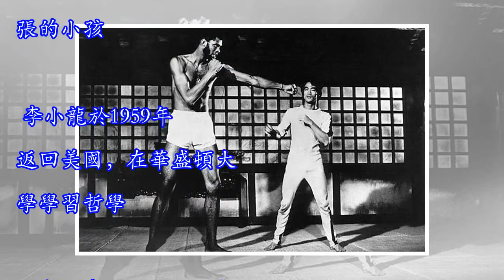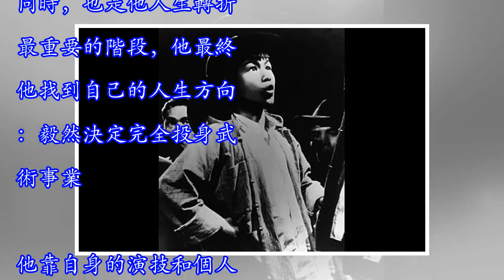一組李小龍未曾公布的老照片，原來李小龍是這樣火起來的！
一組文化偶像，武術傳奇人物，電影巨星李小龍罕見照片，李小龍1940年11月27日在舊金山唐人街出生，在國際聲譽達到頂峰的32歲猝死。但無情的時間沒有泯滅李小龍的光輝，這位開創功夫時代的巨星依然風采奪目，還在繼續影響著我們。李小龍1940年在舊金山唐人街出生，幼年時對戲劇的產生熱情源自他的父親---著名粵劇明星李海泉。自古英雄出少年。李小龍是3個月大時回到家鄉香港的。少年時他拜師習練「詠春拳」，這為他未來作為功夫明星奠定了堅實的基礎。小時候的李小龍很有表演天份，18歲時已經在20部港片里出境了。他主演的第一部電影是1950年上映的「細路祥」，他扮演一名姓張的小孩。 李小龍於1959年返回美國，在...